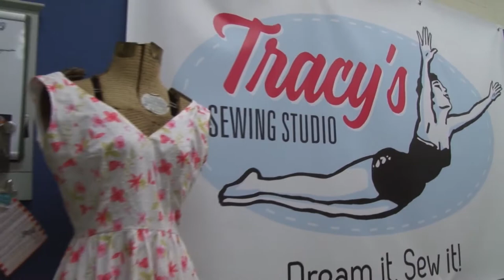Tracy's Sewing Studio